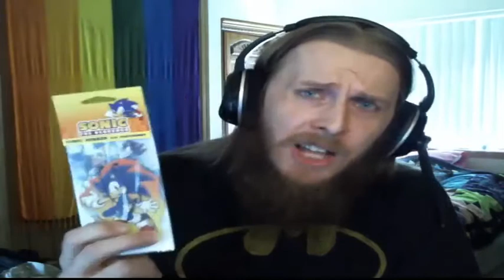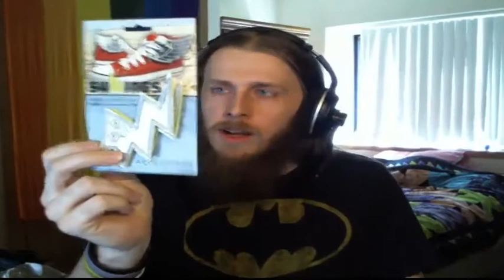Loot Crate Heros August 2014 Unboxing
This is my unboxing of Loot Crates August 2014 Hero edition box.

If you'd like a Loot Crate of your own just click this link!